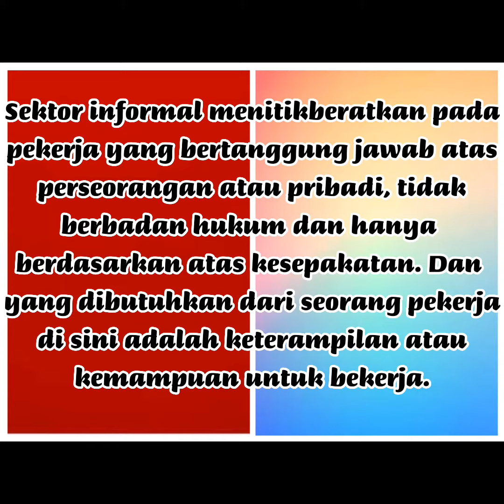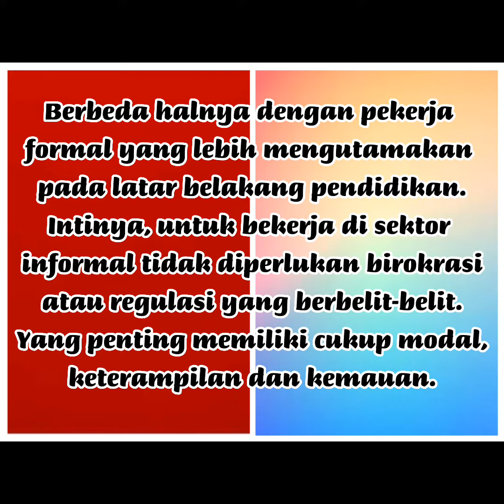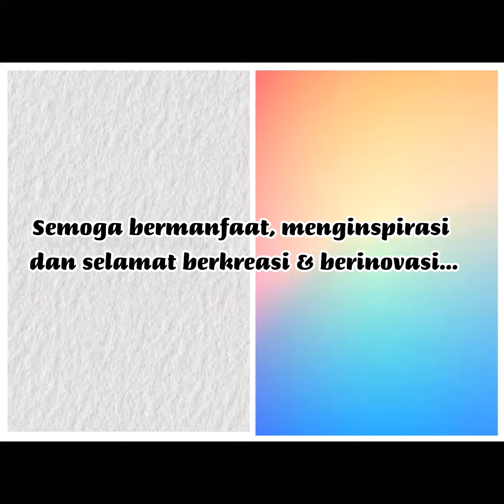LAUK PENDAMPING NASI UDUK DAN NASI KUNING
Salah satu usaha yang cukup tahan banting menghadapi krisis ekonomi adalah sektor informal, seperti pedagang makanan yang satu ini, menjual aneka hidangan termasuk nasi uduk dan nasi kuning. Kira-kira apa saja lauk pendamping 2 jenis nasi tersebut?
Tonton video ini sekarang!